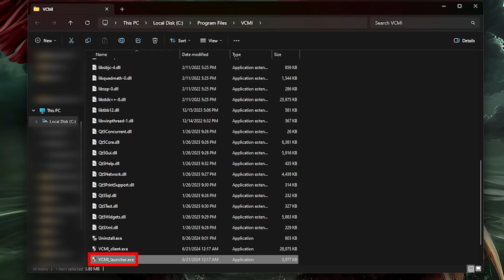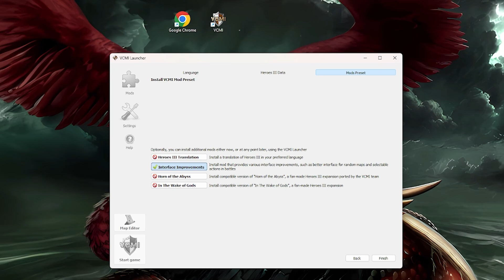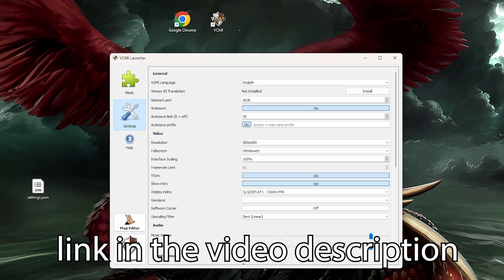VCMI quick installation and online lobby guide | JC Tournament